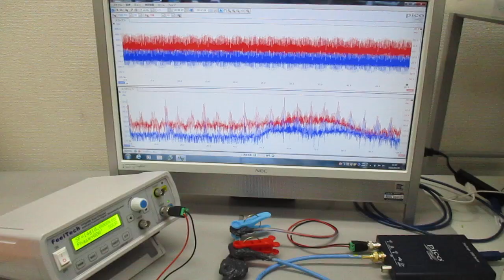超音波発振制御プローブの製造技術（オリジナル超音波検査） ultrasonic-labo